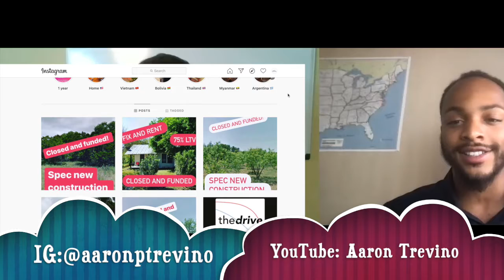Flippin' Success Episode 1 How to Get Your Wholesale Deals Funded with Aaron Trevino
United Steppers Welcome to the First Episode of Flippin' Success! You know I'm a big proponent of getting directly to the buyer when purchasing because that gives you the most control as to what exit strategy you should take! You control the deal so you decide the exit strategy, today Aaron will educate all of you STEPPERS about what it takes to close on your wholesale deals without using your own money! Aaron specializes in Construction and Private Money Lending in Texas, Washington State, Georgia, Missouri, Tennessee, and Virginia. If you would like more information about private money or any other questions pertaining to Real Estate hit our guy up @aaronptrevino on Instagram and Aaron Trevino on Facebook.